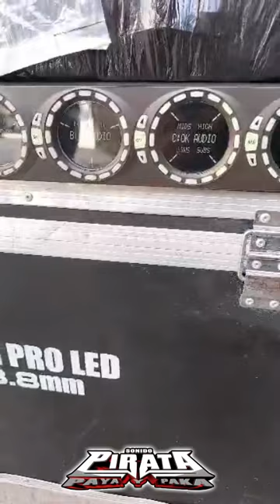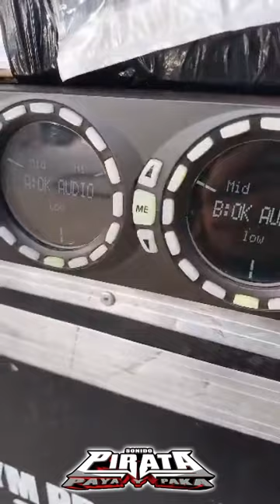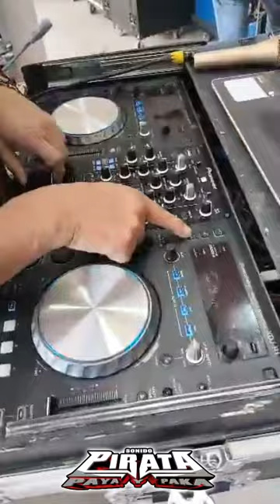LLEGANDO A CASA A ORGANISAR LAS INVITACIONES PAL BODORRIO